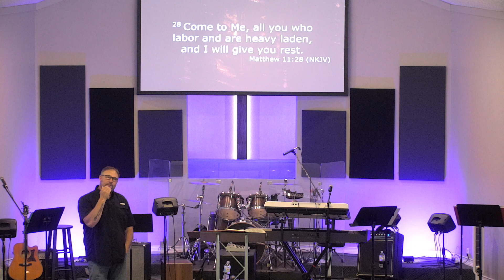Jesus the Resurrection and the Life